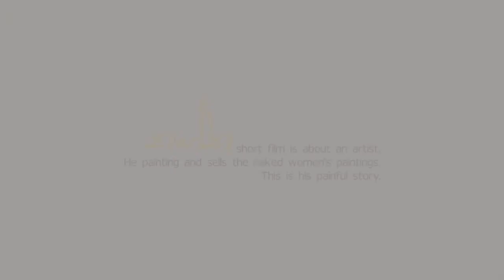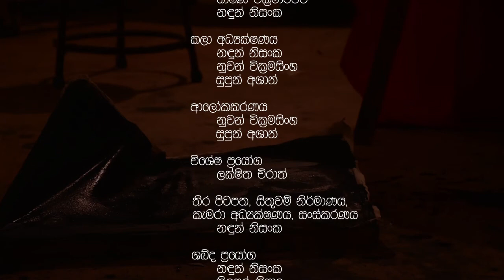Behind the scene of "Nagna" Short Film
"Nagna - නග්න" is our final project for the Wijeya Graphics Television Production class. Nagna is a poignant story about an artist who draws and sells nude female paintings.

Our short film won the "Best Production" Creative Talent Award at the Wijeya Graphics Graduation Ceremony in 2018. This is a behind-the-scenes of our short film.

Filmed Locations: Anuradhapura and Moratuwa

Crew of Nagna

Director : Nandun Nisanka Pathirage
Asistent Directors : Supun Ashan, Nuwan Wickramasinghe
Cast : Ramesh Lakshan Peris, Chanika Karunarathne, Dilhara Sathsarani
Camera : Bhashana Wickramarachchi, Nandun Nisanka
Arat Directors : Nandun Nisanka, Nuwan Wickramasinghe, Supun Ashan
Lightning : Nuwan Wickramasinghe, Supun Ashan
Special Effects (VFX) : Lakshitha Chirath
Script, Paintings, DOP & Edit : Nandun Nisanka
Singer : Nandun Nisanka
Theme Song Lyrics: Nadeesha Dilshani
Story Boards: Sithara Fernando, Supun Ashan
Production Crew: Koshali Mendis, Sithara Fernando, Tharindu Dasun
Technical Support : Janak Hansitha, Nuwan Wickramasinghe, Supun Ashan, Nandun Nisanka
Accounts and Finance:  Supun Ashan, Nuwan Wickramasinghe
Project Instructor: Anura Jayawardhana
Special Thanks: Anura Jayawardhana, Bhashana Wickramarachchi, Kumudini Jayawardhana
Behind the Scene: Lakshitha Chirath, Nuwan Wickramasinghe